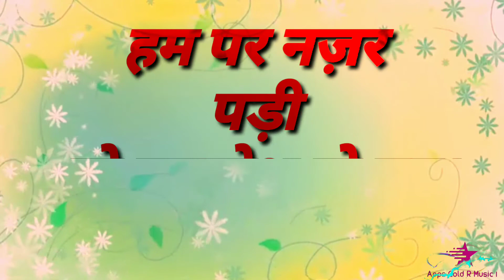वो सुना रहे थे 💘💘💘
वो सुना रहे थे अपनी वफाओं के किस्से हम पर नज़र पड़ी तो खामोश हो गए।

Shayari